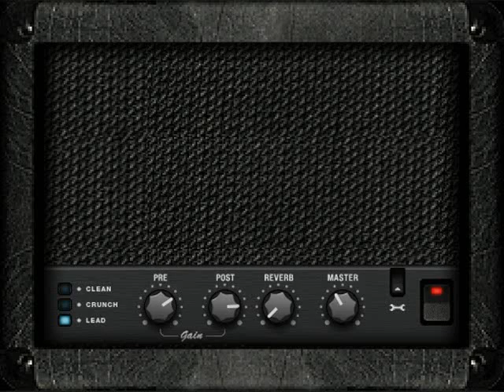Slim The Mobster GUNPLAY Remix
Quick remix for Slim the Mobsters "Gunplay" little off at parts, but still sounds decent.